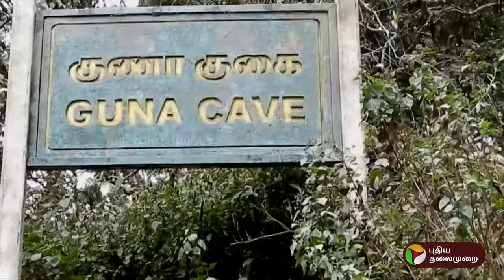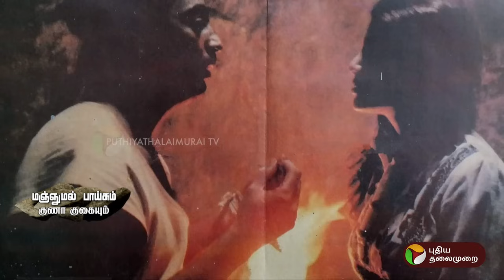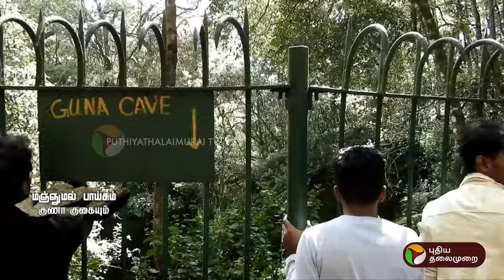Manjummel Boys-ம்... குணா குகையும்.. | Guna Cave | Kanmani Anbodu | Kamal | PTT